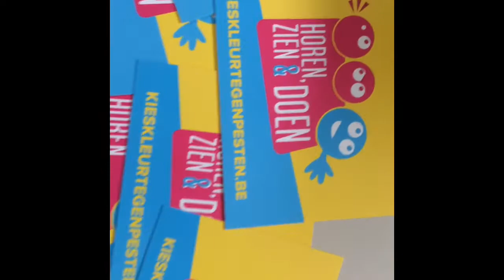De Boomhut brult het brullied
De Boomhut doet mee tegen pesten met ketnet 2016